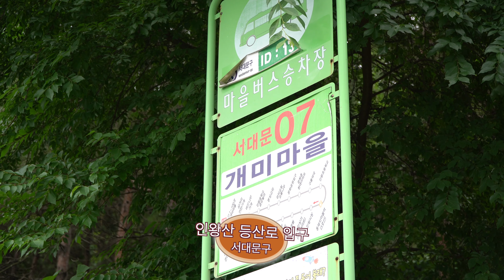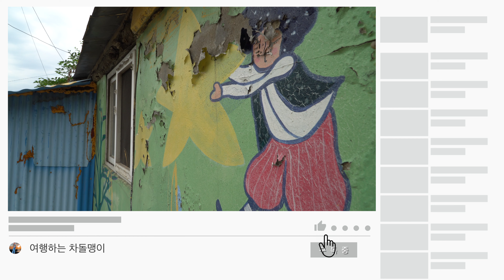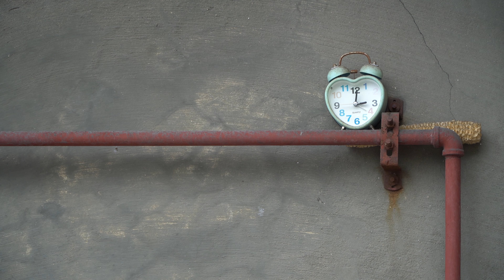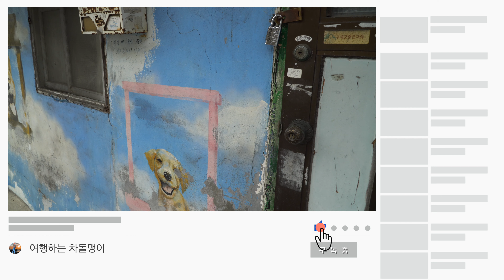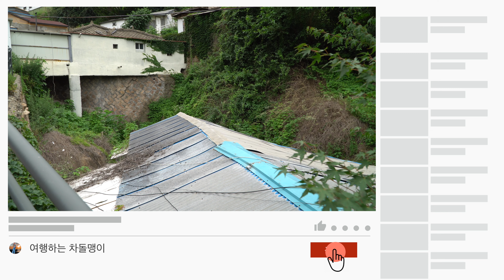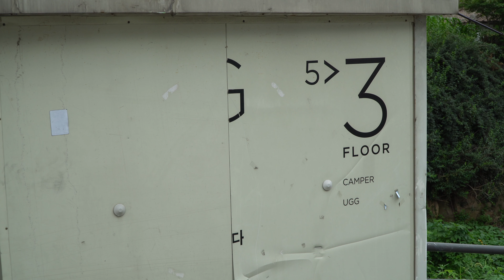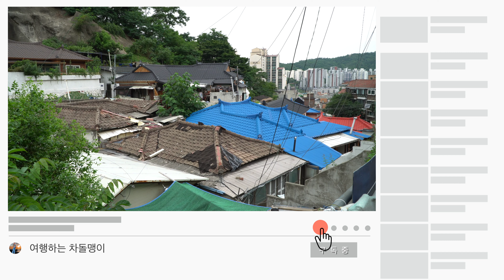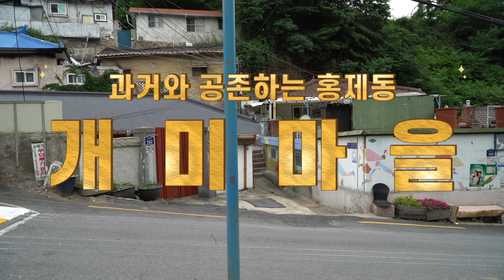과거와 공존하는 홍제동 개미마을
여행을 기록하는 차돌맹이입니다.

많은 사람들에게 알려진 홍제동 개미마을의 최근 근황을 알아보러 다녀왔습니다.
7번방의 선물로 많이 알려졌던 개미마을...
요즘은 찾는 사람도 거의 없고, 재개발도 별다른 진척이 없이
시간을 보내고 있는 개미마을입니다.